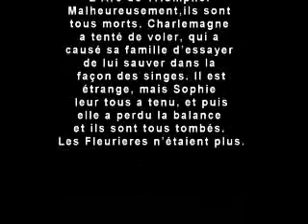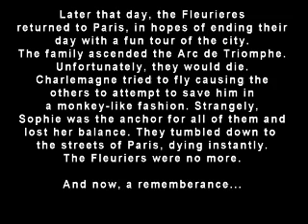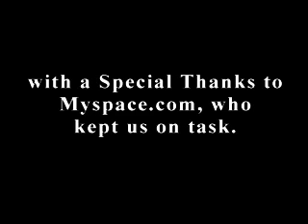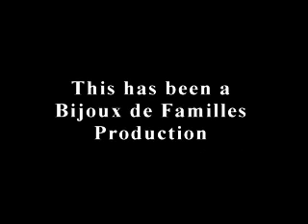French Travel Testamonial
Video travel testimonial prepared for middle school French class